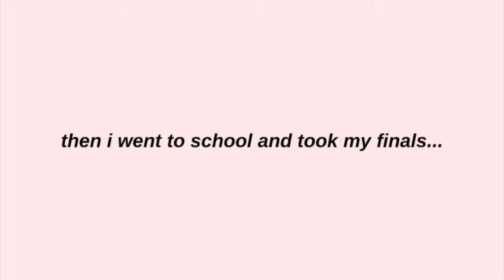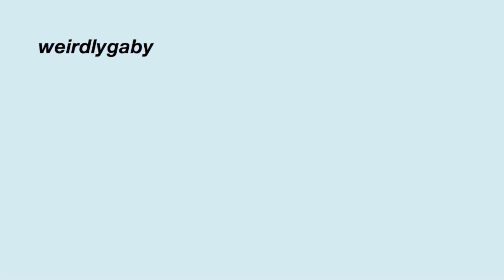FINALS DAY VLOG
ok so this was a video i filmed about a month ago and i forgot about it...i still wanted to upload it tho!! consider it an extra :)

-Gaby